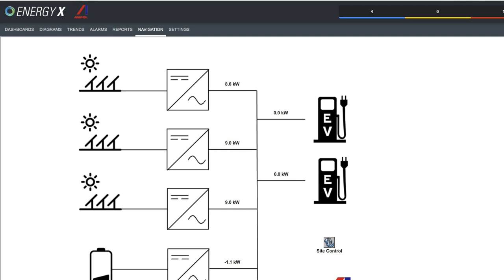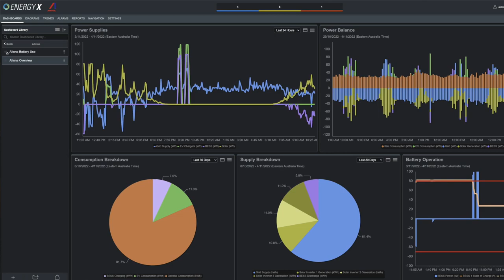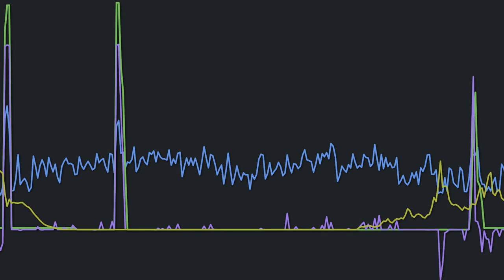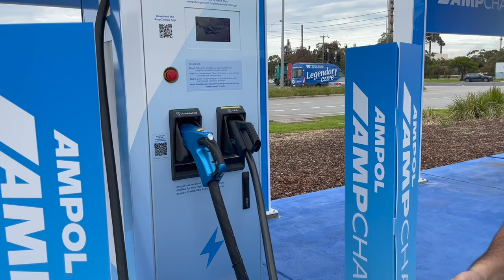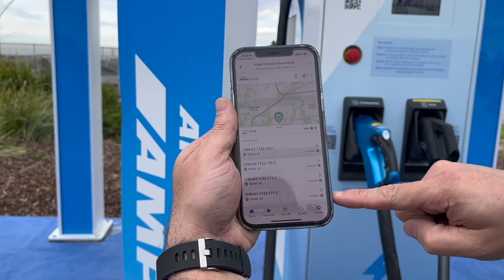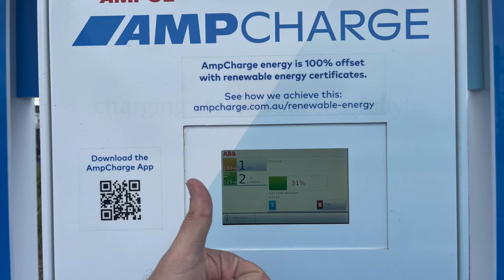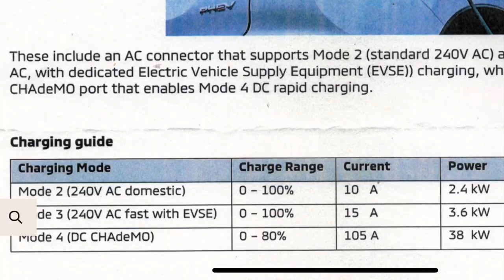Ampol AmpCharge CHAdeMO EV Charging Review - Altona North - Mitsubishi Outlander PHEV 2018 - EnergyX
This is a mini documentary / reaction video review with @azzo9892’s CEO @James_Dill first experiencing @AmpolAustralia‘s new AmpCharge evcharging station CHAdeMO DC charging system using their app and automated payment gateway.

You can also see AZZO’s EnergyX microgrid controls and monitoring platform operating in real-time using the @Sungrow BESS and @FroniusSolar inverters to manage the peak load and power distribution.

00:00 - purpose and introduction to the journey
01:09 - chat with AZZO's Project Manager, Matt McMahon
02:43 - arriving at Altona North station and tour of the microgrid DERs (BESS + Solar + EV Chargers)
04:25 - downloading the AmpCharge App and setting up the charging session
06:03 - starting charge and attaching the CHAdeMO charger to PHEV port
06:54 - charging results on the app and AZZO's EnergyX screens
07:06 - reaction to charging experience and returning the cable
07:40 - Mitsubishi Outlander PHEV 2018 charging guide details
07:48 - reflections and final review

We believe that integrated technology is the path to a sustainable world and this is a great example of technology coming together to create the automotive service stations of the future using microgrid architectures. Thank you to all of our suppliers for the powerful technologies under the hood including @InHandNetworks, @MicrosoftAzure, @schneiderelectric, and @phoenixcontact1923.

You can visit the AZZO EnergyX page to learn more about the offer